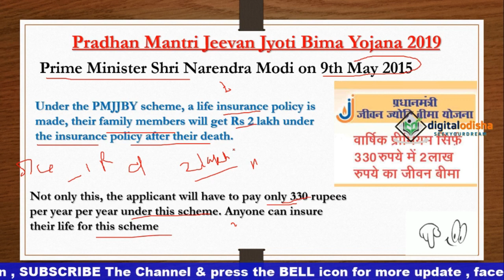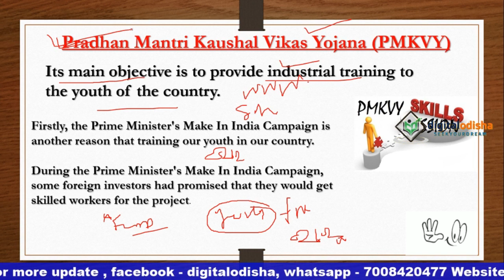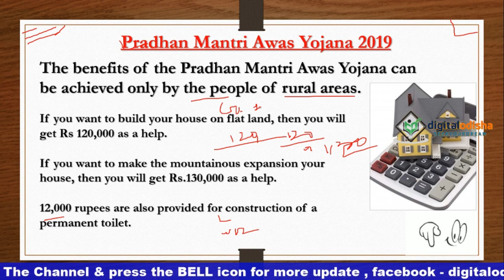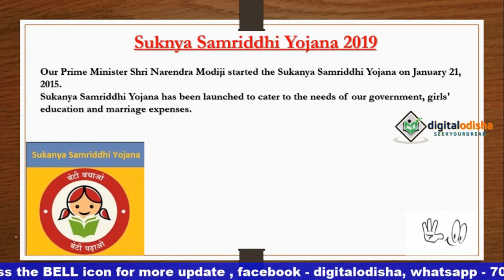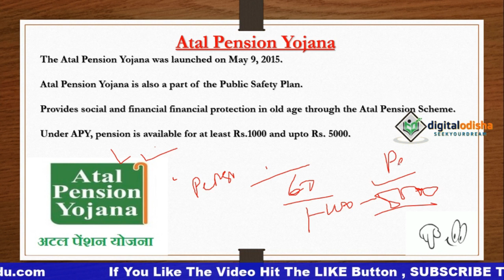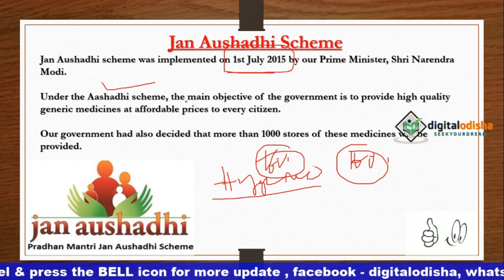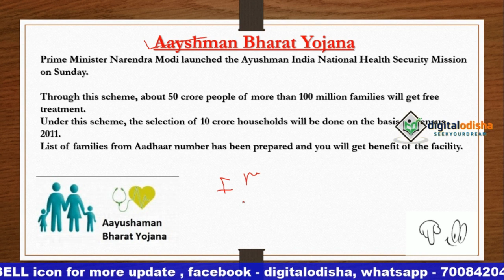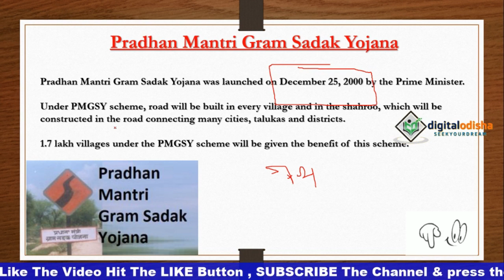ALL SCHEME OF 2019 || 2019 all important Scheme of india || RAILWAY, NTPC by digital odisha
Dear Student,
     in this video i try to discuss about all scheme of india 2019 , in odia language which help to your all competitive exam.

Dear Aspirants,

      In this video I will discuss  Important disease and their cause in ODIA language which is help ful to your exam .

Science gk class in odia
Important disease and their symptoms trick
Important disease tirkc odia
Odia gk class in odia
Science class for railway

odisha gk online test, odia general knowledge question, odia gk question , odia gk mcq ,  odia general knowledge for ct, odia general knowledge for railway, odia general knowledge for banking, gk for ct, gk class for railway,

Dear Aspirants,

      In this video I will discuss some important gk question in hindi language which is help ful to your exam .

hindigk, hindigeneralknowledge, hindigkmcq, worldgkhindi, indiagkhindi, indiagk, hindi gkvideo, gkvideo hindi , hindi  gk 2019, odia gk video, odia gk 2018 pdf, odia gk app, odia gk 2019, odisha gk gktoday, odisha gk pdf free download